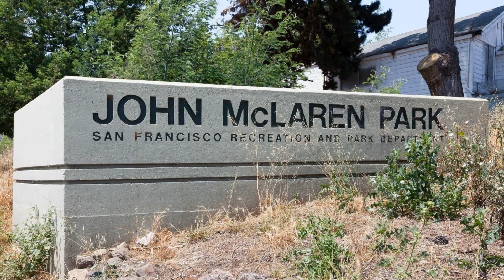609-611 Naples Street, San Francisco, CA 94112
Incredible investment opportunity to own a fully detached, two-unit investment building with views, and located in a spectacular Excelsior location! There are two flats that are awash with natural light. The upper flat opens to a versatile floorplan that is currently configured as a 1BD/1BA, living/dining area, and views.  The second flat has a similar layout and both flats have their own individual parking space in the garage. There have been updates to the major systems, a freshly painted exterior, and a five-year-old roof. Do not miss this wonderful investment opportunity that is close to shopping, restaurants, cafes, playgrounds, shuttles, public transportation, HWY 101/280 and more!